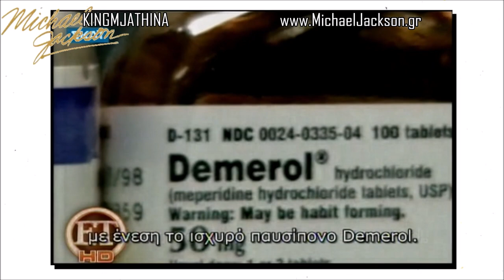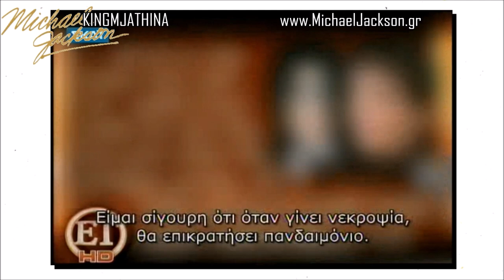Michael Jackson's death Greek TV Rare footage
Michael Jackson's death Greek TV footage June 2009//Rare Footage
From my personal archives